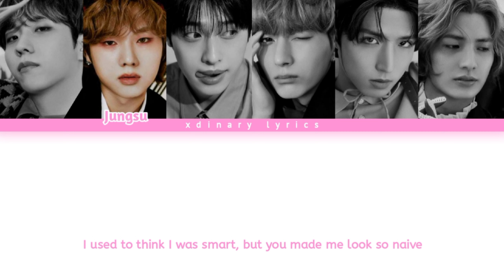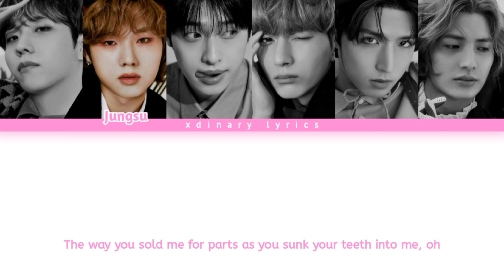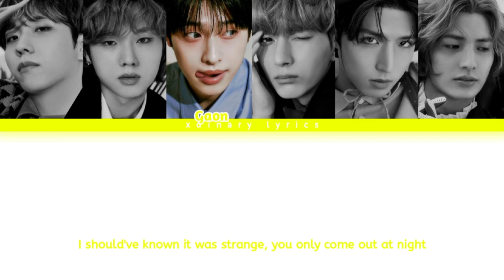How Would Xdinary Heroes Sing 'vampire' by Olivia Rodrigo Lyrics (Eng/Ita)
vampire
olivia rodrigo
olivia rodrigo vampire audio
olivia rodrigo vampire live
olivia rodrigo vampire concert
olivia rodrigo vampire music video
olivia rodrigo vampire cover
olivia rodrigo vampire reaction
olivia rodrigo vampire traduzione italiana
olivia rodrigo vampire sub ita
vampire sub ita
vampire traduzione italiana
olivia rodrigo sub ita
olivia rodrigo traduzione italiana
xdinary heroes lyrics
xdinary heroes color coded lyrics
xdinary heroes line distribution
xdinary heroes
how would xdinary heroes sing